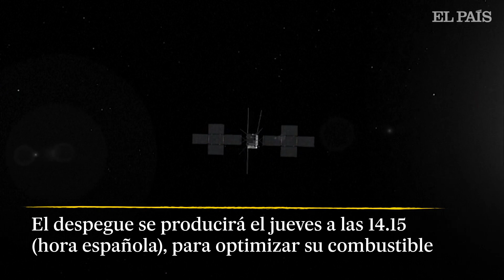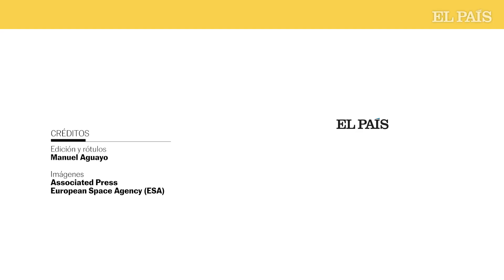La sonda ‘Juice’ explora los océanos sepultados bajo el hielo en Júpiter | EL PAÍS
Júpiter es tan grande y violento que muchos astrónomos lo comparan con una estrella maternal en torno a la que orbitan los planetas, en este caso sus más de 80 lunas. Entre ellas están las cuatro que descubrió Galileo en 1610 y cuya simple existencia ayudó a derrocar la teoría de que la Tierra es el centro del universo: Calisto —uno de los cuerpos más antiguos del sistema solar—, Ío —la que tiene más volcanes—, Europa y Ganímedes —la mayor de todo el sistema solar—. Júpiter está a una distancia media del Sol de 778 millones de kilómetros, cinco veces más que la Tierra, pero aun así se piensa que dentro de varios de estos satélites hay vastos océanos de agua líquida donde puede haber vida.

Juice es el acrónimo inglés de explorador de las lunas heladas de Júpiter. Es preciso que despegue exactamente el jueves a las 14.15 hora peninsular española. Esto le permitirá optimizar al máximo el combustible, realizando una compleja coreografía interplanetaria en la que ganará velocidad usando la fuerza de gravedad de la Tierra, la Luna y Venus, en un total de cuatro sobrevuelos y ocho años de viaje. Es tanto tiempo que la programación informática de la sonda se podrá actualizar desde Tierra para que no se quede obsoleta, explica Altobelli, líder científico de un proyecto de 1.600 millones de euros y que involucra a unas 2.000 personas.